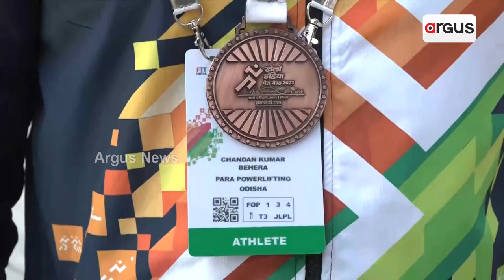ଖେଲୋ ଇଣ୍ଡିଆ ପାରା ଗେମ୍ସ ୨୦୨୩ରେ ଚମକିଲେ ଓଡ଼ିଆ ଖେଳାଳି || Khelo India Para Games 2023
ନୂଆଦିଲ୍ଲୀ ଜବହାର ନେହୁର ଷ୍ଟାଡିୟମରେ ଆୟୋଜିତ ହୋଇଛି ଖେଲୋ ଇଣ୍ଡିଆ ପାରା ଗେମ୍ସ ୨୦୨୩। ଏଥିରେ ଓଡ଼ିଶାର ଖେଳାଳିମାନେ ବିଭିନ୍ନ ବିଭାଗରେ ୧୧ଟି ପଦକ ଜିତିଛନ୍ତି ।